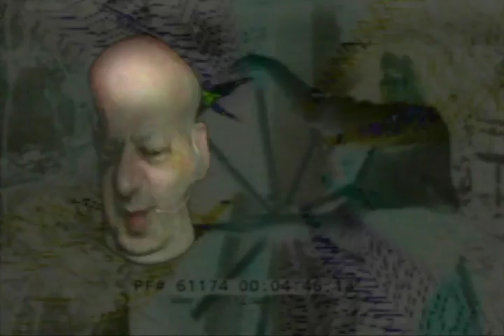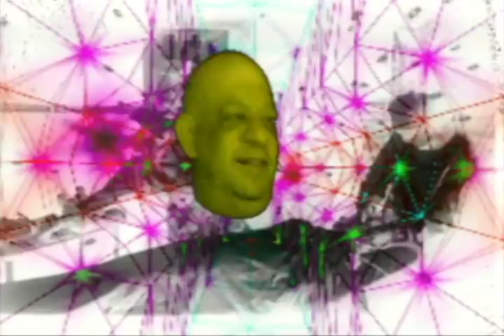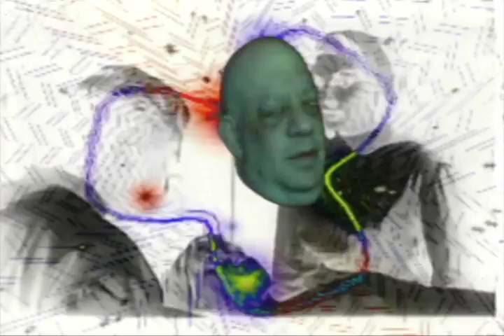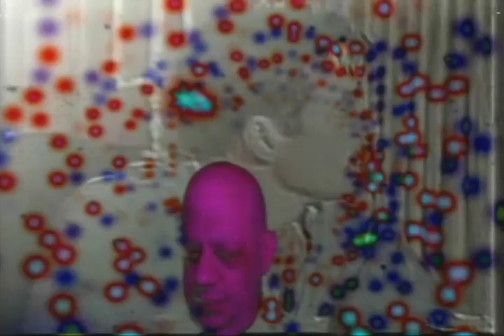Weirdos.TV episode 2109 - You Just Can't Even Do It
Featuring the epic titular hit single, plus "Only," "I Think It's True" and "Think It Through/Wait For You"